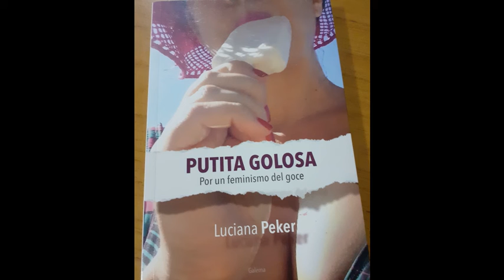2 Putita golosa Por un feminismo del goce de Luciana Peker